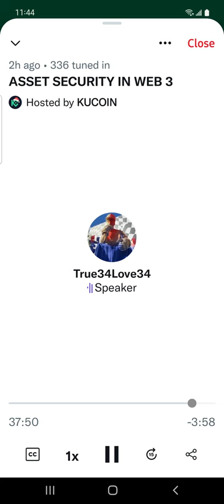CertiK Security possible Discord Intergration